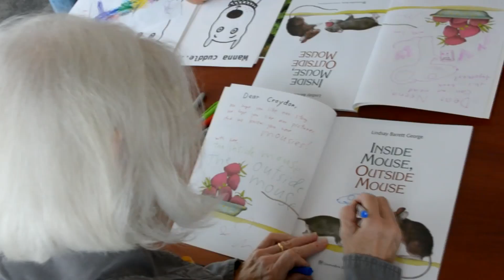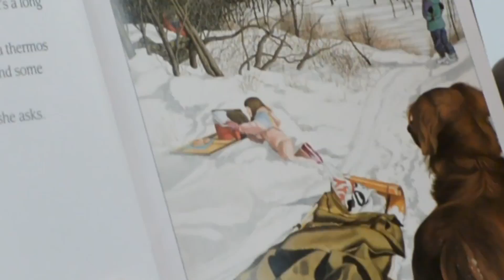A Love For Drawing, Animals And Books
Author, illustrator Lindsay Barrett George visits York County Library children during the Reading Rainbow, held at Yorkview Hall, in York College's Willman Business Center.